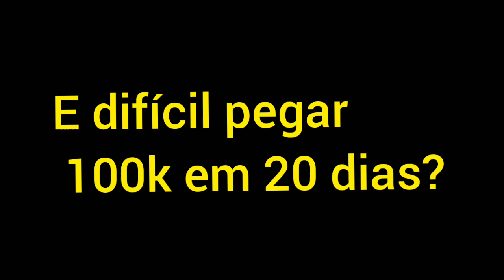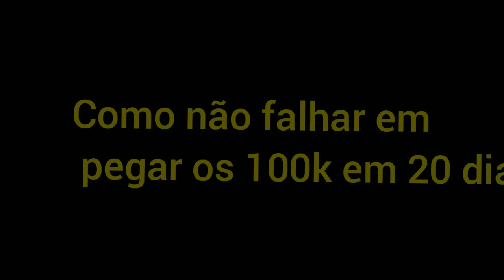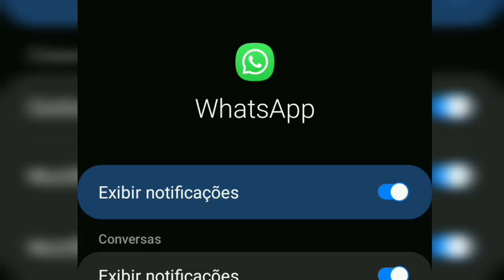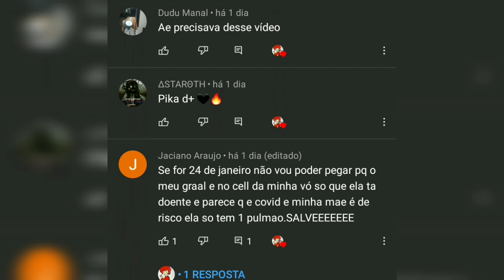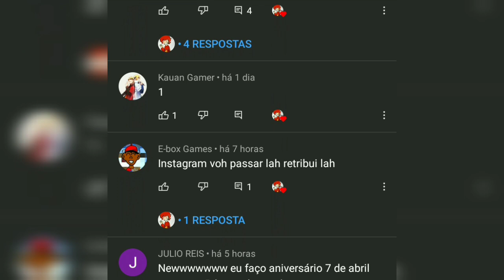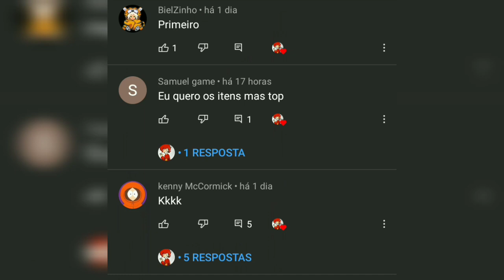Como pegar 100K de gralats em 20 DIAS :0 GRAAL ONLINE CLASSIC :0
instragan:
new_gamestrom0